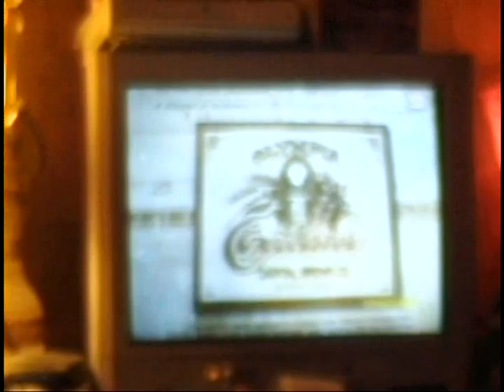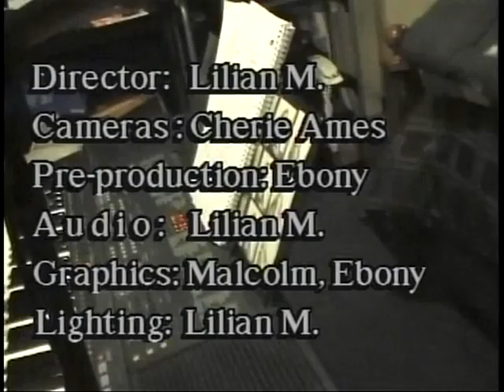A visit with a person of High Strangeness Fort Union part 4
Rosie Magel and I visiting and gossip